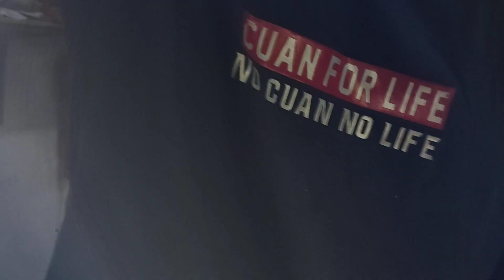review led HB3 dan H4 cree xhp50.2 real 30watt 5500k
pembelian bisa melalui bukalapak tokopedia, jika ingon lebih murah whatsapp transfer bca kirim jnt, untuk pemasangan bisa stg ke workshop dengan perjanjian, alamat Juragan lampu jl jelambar selatann17 blok m5 grogol jakarta barat